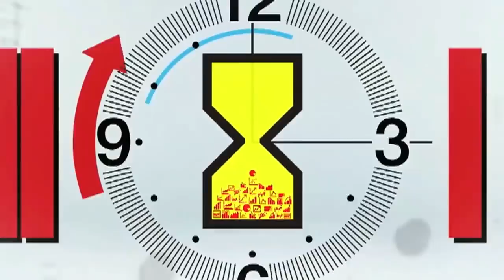코스피 2000선 회복 성공, 경제재개는 항상 옳다? ​/ [주식투자][시장분석] 마감시황 (20.05.26)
코스피 외국인 95억, 기관 3240억 순매수
한국 5월 소비자신뢰지수 77.6p. 개선세에 투심 나아지는 모습
중국에서 중소기업 자금 조달 지원 정책 발표. 추가적인 부양정책 기대감도 확산
미중 마찰에 관련된 소식들 보다 경제 재개에 포커스를 두는 모습
코로나 사망자 수 2개월래 최저치. 523명 사망, 반면 브라질은 심각해지는 상황, 볼소나 대통령 경제 폐쇄 반대...감염자수 급증
관련해서 체크해봐야​

「구독」과 「좋아요」 눌러주세요~